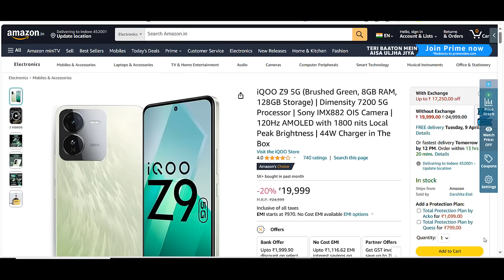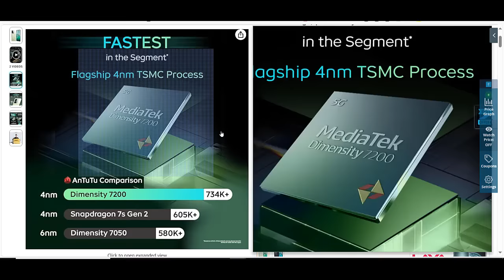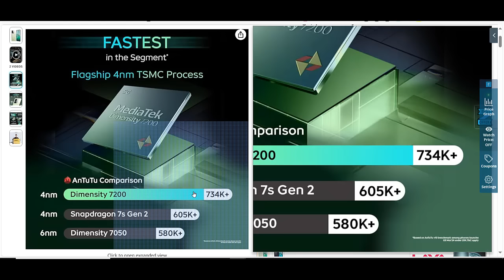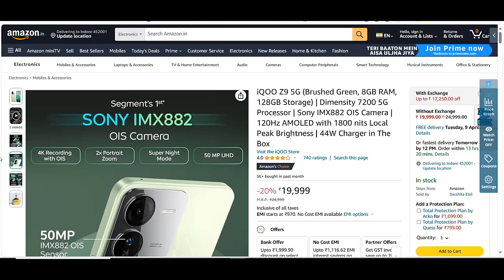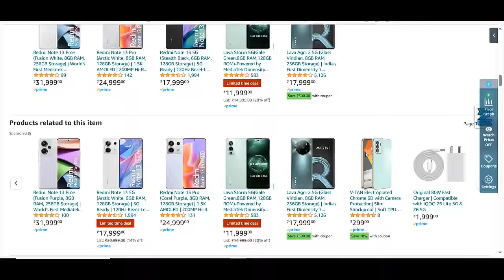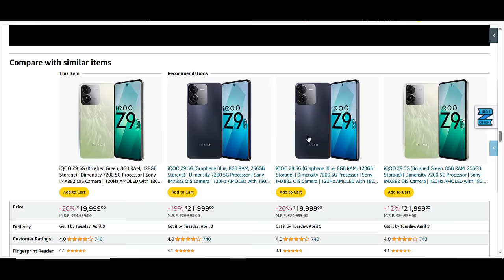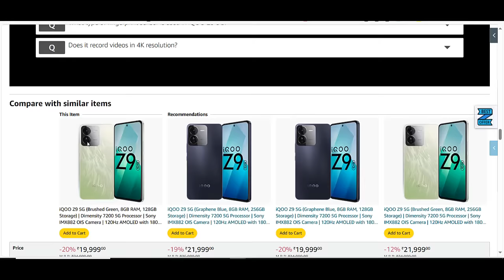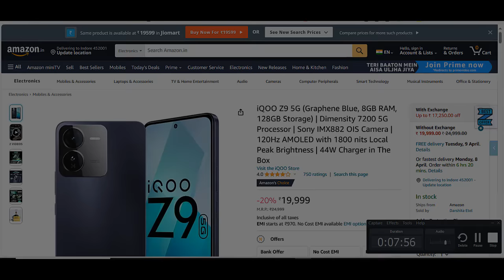Review of iQOO Z9 5G (Graphene Blue, 8GB RAM, 128GB Storage) Dimensity 7200 5G Processor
📱🌟 Embark on a thorough exploration of the iQOO Z9 5G in the captivating Graphene Blue variant! In this detailed review, we dissect every aspect of this impressive smartphone, from its design and features to its powerful performance.

Discover why the iQOO Z9 5G shines with its stunning Graphene Blue finish, accompanied by 8GB of RAM and 128GB of storage. Equipped with the Dimensity 7200 5G processor, this device delivers exceptional speed and responsiveness for all your mobile needs.

Uncover the innovative features of the iQOO Z9 5G, including its advanced camera system and seamless 5G connectivity. Whether you're gaming, multitasking, or capturing memories, this smartphone offers a premium experience.

Whether you're a tech enthusiast or simply seeking a reliable smartphone, this review provides valuable insights to help you make an informed decision.

Don't miss out on this in-depth examination of the iQOO Z9 5G in the mesmerizing Graphene Blue variant - your ideal companion for staying connected and productive on the go! 🚀🔍✨ iQOOZ95G GrapheneBlue SmartphoneReview TechAnalysis MobileTech CameraPhone 📱💼🌟